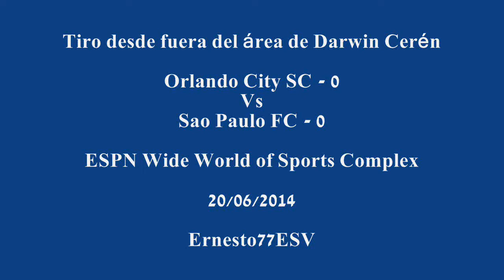Tiro desde fuera del área de Darwin Cerén Vs Sao Paulo FC en el empate 0-0 Orlando City SC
ESPN Wide World of Sports Complex